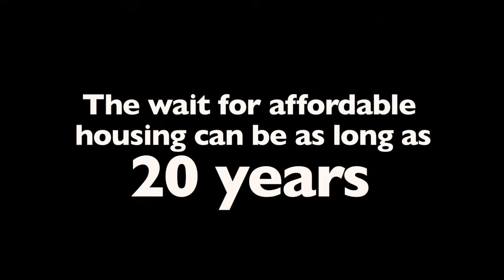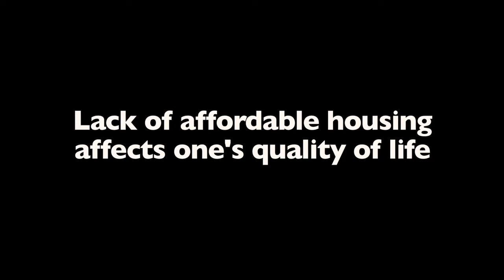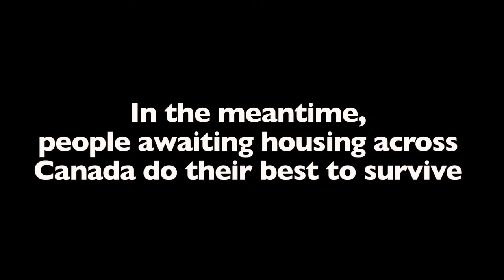This House Is Not A Home